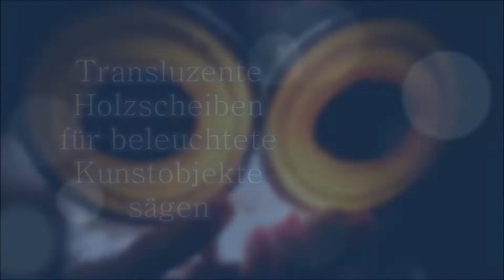Transluzente Holzscheiben für beleuchtete Kunstobjekte sägen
Transluzente Holzscheiben für beleuchtete Kunstobjekte an der Bandsäge sägen kann recht einfach sein. Wie das möglich ist? Siehe Video.
Womit das möglich ist?